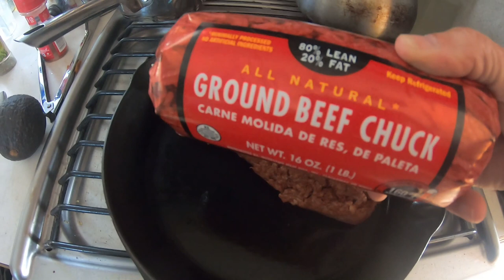BEEF ROLLED TACOS | Crispy Flautas with Avocado Crema Sauce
Beef Rolled Tacos | Crispy Flautas with Avocado Crema Sauce.  In this video, I make a red chili sauce to flavor the beef and make a avocado crema sauce for dipping.

50' foot Solar Panel Extension Cables